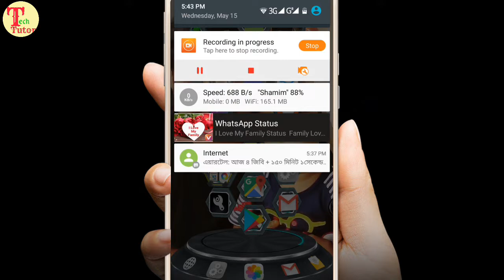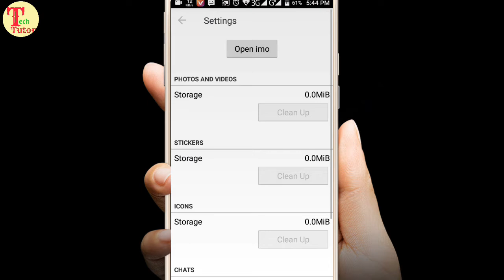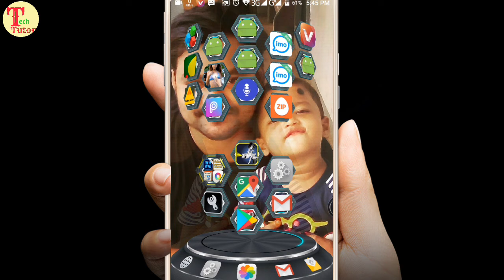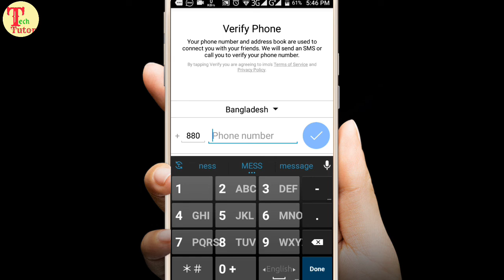Imo Beta Tricks.ইমু(Imo)থেকে লগ আউট করবেন কিভাবে?How to Log Out From Imo Without Uninstall.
ইমু থেকে সহজে লগ আউট করবেন যেভাবে।
ইমুর এই সেটিংস টি ৯৯% লোক জানে না।
জানতে হলে পুরো ভিডিওটি দেখুন।